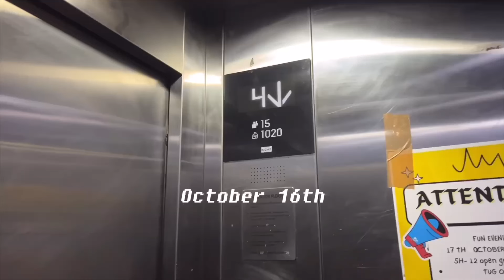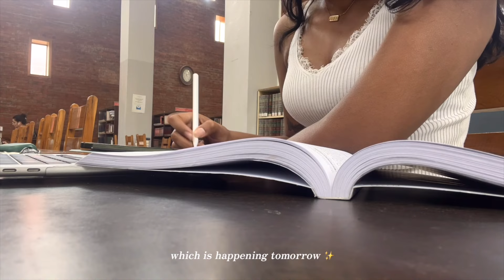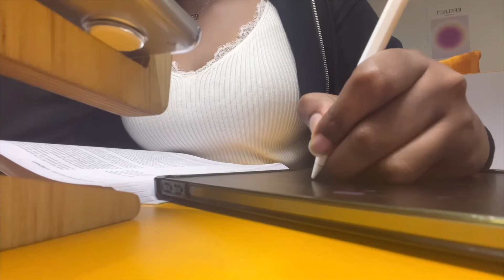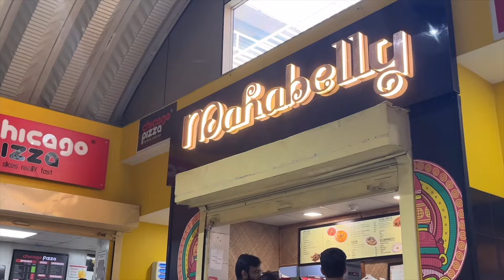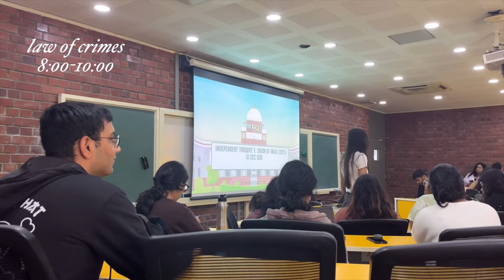uni vlog ☁️ productive days, in-person classes, studying, going home (thiruvananthapuram)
hello everyone !
this vlog is a few realistic days in my life as a uni student.